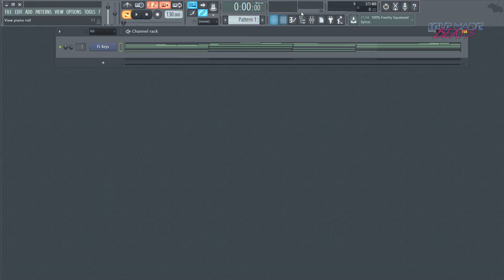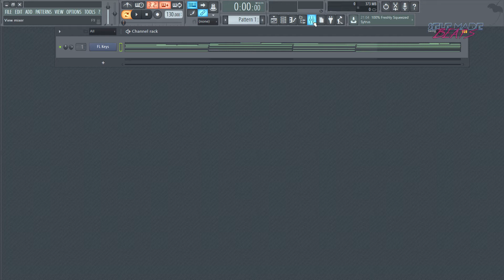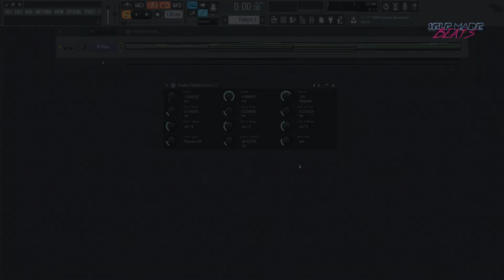FL STUDIO 12 KROK PO KROKU | Fruity Chorus | Self Made Tips #33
Chorus to jeden z podstawowych efektów stosowanych w produkcji muzycznej. FL Studio posiada na pokładzie natywną wtyczkę służącą do kreacji tego efektu. W tym filmie postaram się nieco przybliżyć jej działanie i przedstawić mechaniki rządzące brzmieniem Chorusa.

Równolegle prowadzę serie:
1. Self Made Beats - główna seria na kanale, gdzie od początku do końca przeprowadzę Cię przez wszystkie aspekty związane z produkcją utworu z danego nurtu lub gatunku

2. Self Made Tips - krótkie filmy o charakterze jednorazowych porad usprawniających pracę w programie FL Studio.